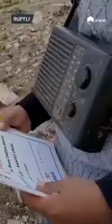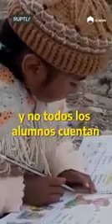Niños peruanos deben caminar 3 horas para recibir sus clases por radio.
Y uno quejándose porque el Internet está lento! QUERER ES PODER.